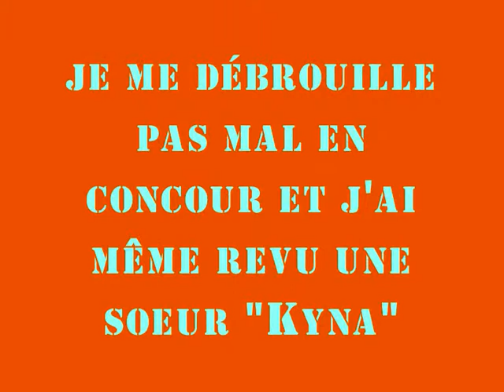1 an des kitchou pitchou